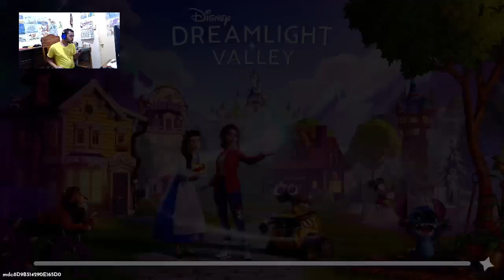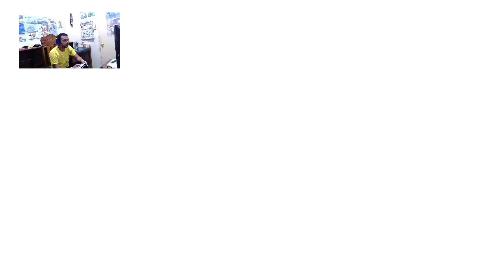Disney Dreamlight Valley part 13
Is a Disneyland and Animal Crossing.

This is a Best Game Adventure RPG.